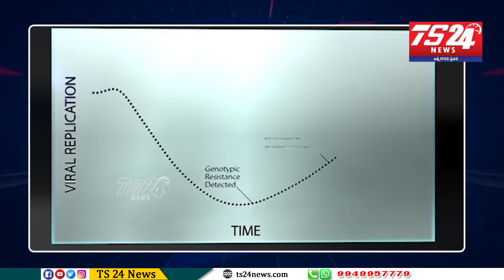NOVAVAX శుభవార్త 2021 నాటికి కరోనా వాక్సిన్|TS24 News